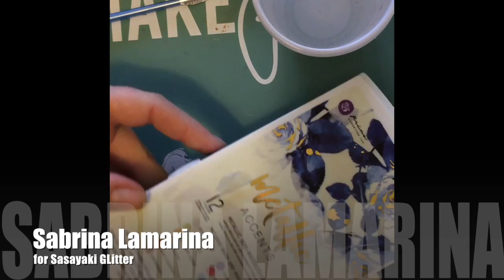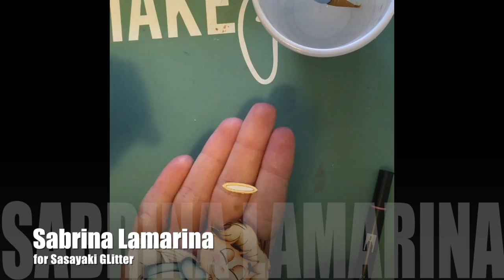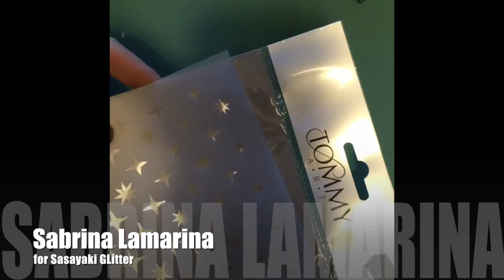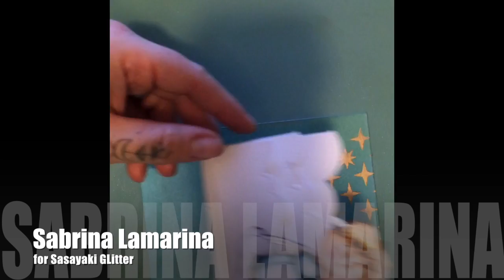Image #94 - Angel Shy Sasayaki Glitter By Sabrina Lamarina